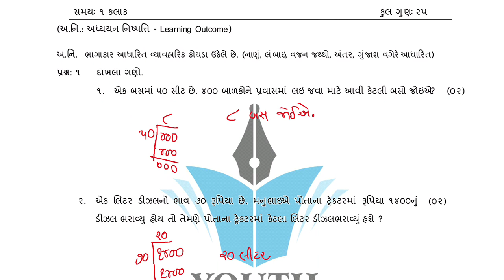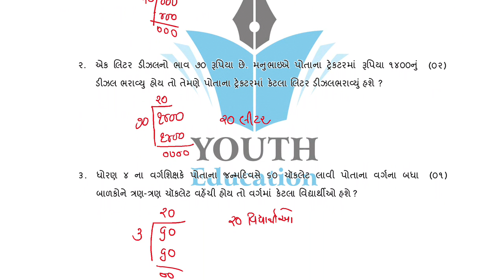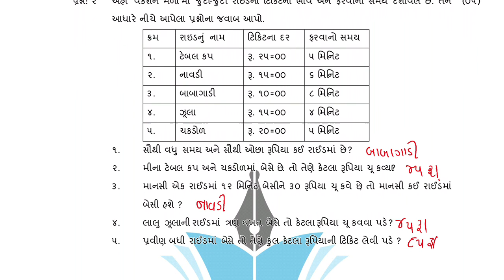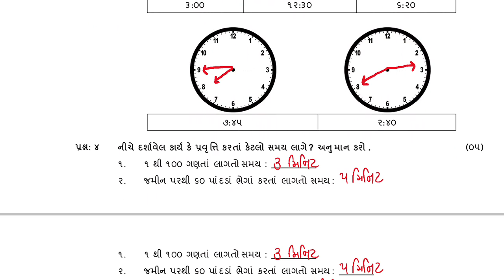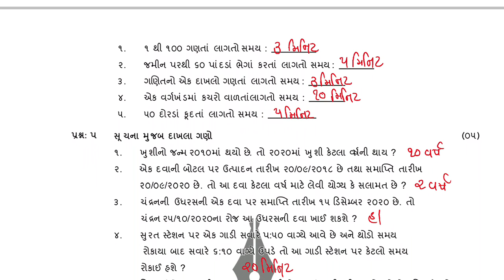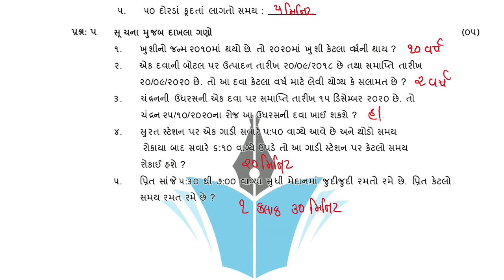std 4 Maths ekam kasoti solution 2021 | dhoran 4 Ganit ekam kasoti solution September 2021